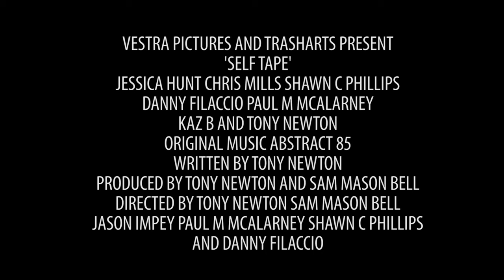Self Tape horror film Trailer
Self Tape Trailer

A horror feature film from Vestra Pictures and Trash Arts

Produced by Tony Newton and Sam Mason Bell

Coming soon